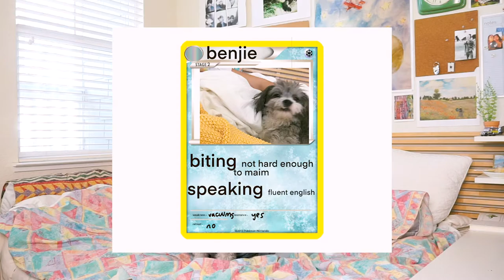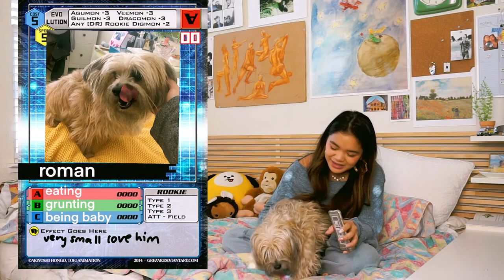interviewing my dogs!! 😚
hello!!! today we are meeting our mini petting zoo!!! babies all over the place! just 4 dogs!!! i was working on a different video all week and truly ended up… not liking it at all! so this morning, i woke up and filmed and edited this all today to get you something fun as promised for friday 🥰  i believe i’ll be taking a break this next week or so (xmas, my birthday, and new years!), so i’ll see you very soon whenever my next video comes :D

i love you! happy holidays, stay safe and healthy and warm!

love,
izzy

*find me, benjie, rosie, roman, and qtip here!

*and find just me here!

*notes:
-all dogs were rescues/re-homed with us
-these are their names that were given by their previous owners!
-rosie is supernatural and glows in the dark
-a missing fact is that q-tip can recognize quadrupeds on-screen when we watch tv and he barks at them
-benjie and i have full conversations in english but he got camera-shy
-roman is made of 100 jellybeans glued together
-camera: sony a6000
-editing: premiere pro cc
-mic: iphone 6s voice memos

you are not Bad! i love you and you are getting better and better everyday! deserving of love and warmth! love you!